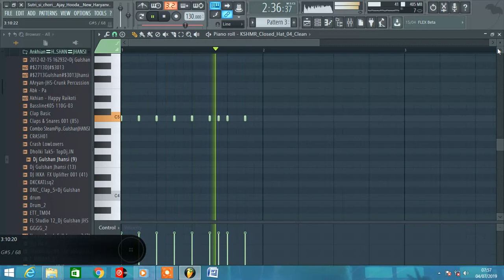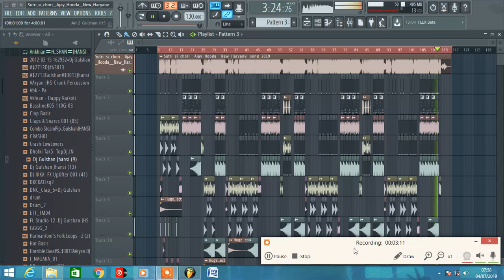Sutri_si_chori Dj Monu Jhansi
Dj Monu Jhansi

FL-DJMONU
MIX- MKP PRODUCTION